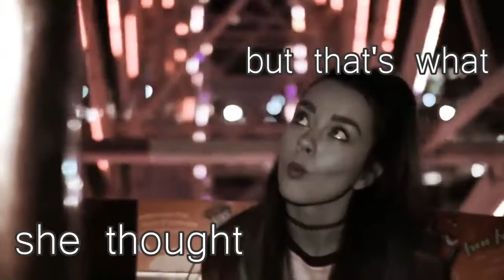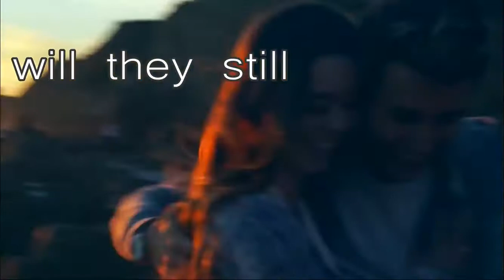rivals | colby brock wattpad book trailer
Description:
Do you ever feel the rage when he walks in? He thinks he's better but you know damn well you are the best. Ashlyn Neil has devoted her life to being better than her nemesis, the dreamy ocean-eyed, Colby Brock. Ever since high school, Colby and Ashlyn competed against each other in about everything. However, Ashlyn has had a secret crush on him the whole time. Now that High school is over, Ashlyn is living the dream as a successful YouTuber in LA. Just when she thought she was free from Colby's wrath, what happens when he and his best friend move into the apartment down the hall?

»I hate liking my rival«

       »But you know you like your rival more than you hate him«

This is the story of how enemies can turn into lovers.

@CreateTheMemories on Wattpad.

Hope you enojoyed my book trailer:) It took me a few nights to finish and I am proud of how it turned out!

Song: Circles By Eden / The Eden Project